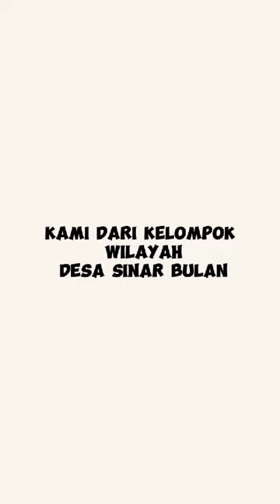DESA SINAR BULAN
video pembelajaran geografi tentang karakteristik desa